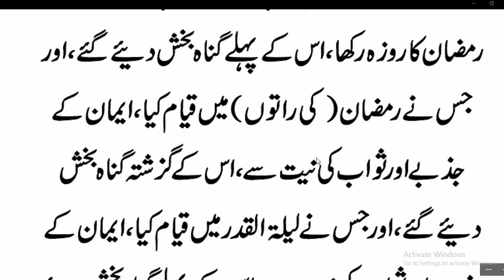Daily Dua//Nabi Pakﷺ nay farmaya//کام کریں سارے گناہ معاف 3رمضان میں یہ چھوٹے چھوٹے تین